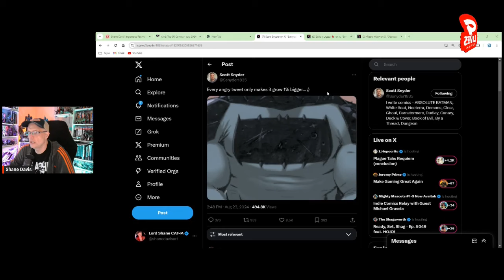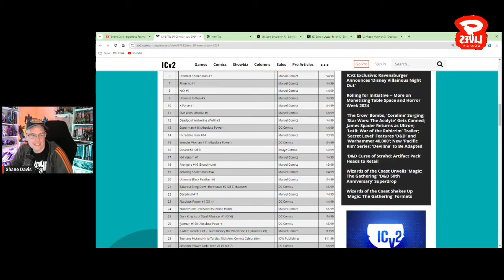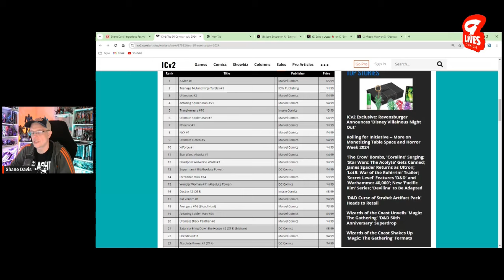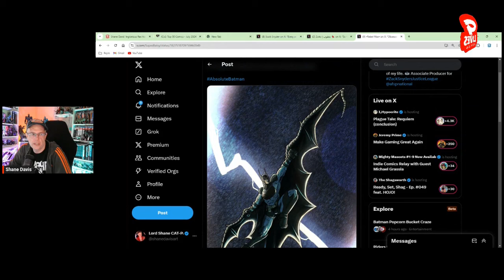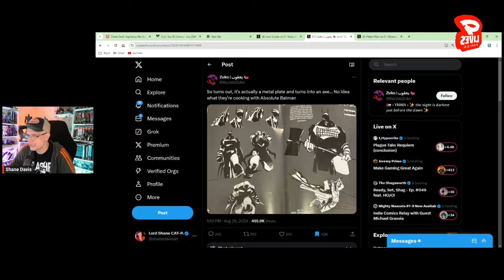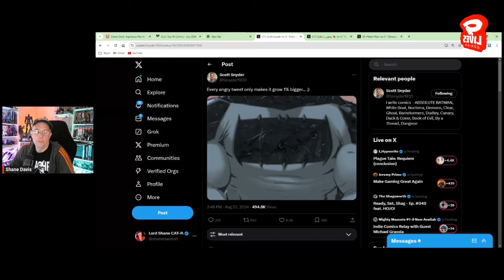DC Comics Does Not Care About Batman!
Why is DC Comics choosing to go ahead with Absolute Batman, and why are the creatives working on it taunting fans who do not like the new Batman? With Batman tumbling down the sales chart and not even making it in the top 10 comics for July, does it signal a lack of interest in both DC Comics and the fans for one of the most iconic superheroes ever?

Inglorious Rex 3: Fighting Spirit is LIVE!